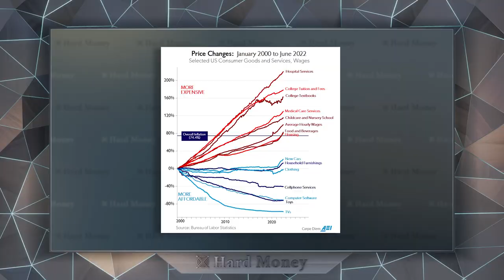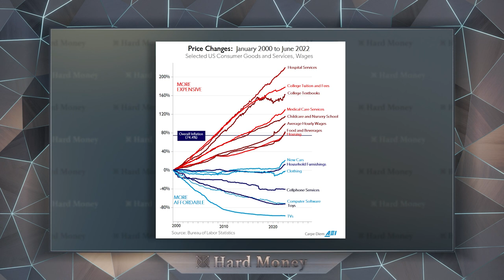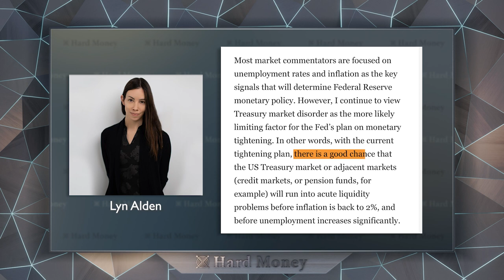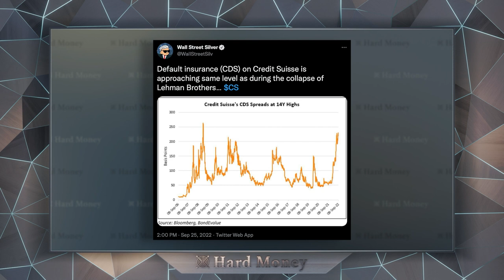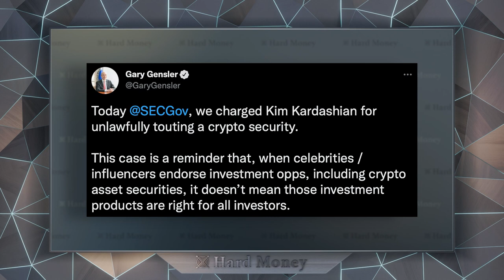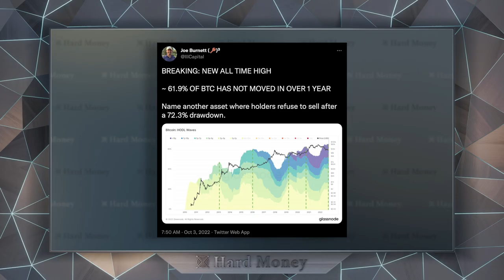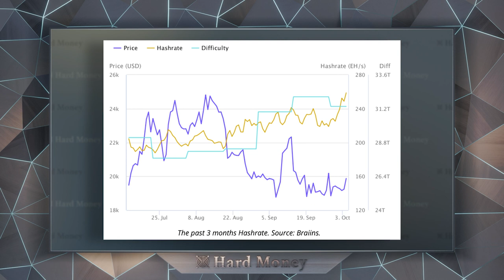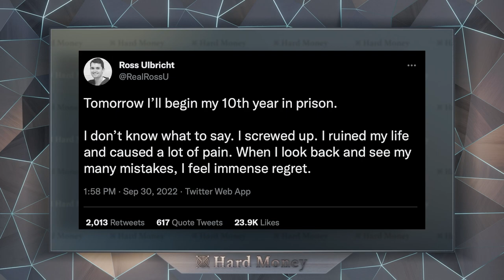Nayib Bukele in Bitcoin Magazine, Central Banks on the Brink and Kim Kardashian vs SEC - Hard Money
Episode 17 of Hard Money with Natalie Brunell -  Headlines this week include aggressive interest rate hikes, commentary from Fed Vice Chairwoman Layl Brainard, a warning from investment strategist Lyn Alden, Ray Dalio stepping down at Bridgewater Associates, ongoing volatility in the credit markets and the recovery of the British pound, concerns over the solvency of Credit Suisse and Deutsche Bank, a warning from the United Nations to the Fed and other central banks, a report from the Financial Stability Oversight Council on the risks of crypto tokens, Kim Kardashian settling with the SEC for her part in promoting EthereumMax, NYDIG raising 720 million dollars for its institutional bitcoin fund, Telefónica in Spain partnering with Bit2Me, Bitcoin hash rate hitting another all time high, an update regarding Celsius founder and former CEO Alex Mashinsky, Ross Ulbricht beginning his 10th year in prison, the new mini-doc "Comeback Country," and a summary of El Salvador President Nayib Bukele's latest op-ed for Bitcoin Magazine.

Unfortunately due to Natalie still recovering from laryngitis, this week's episode does not include an interview or Special Report, but we will be back next week with a full episode, and we will be recording on location in Amsterdam, for the Bitcoin Amsterdam Conference.

Chapters:
00:00:00 “Hard Money” Intro
00:00:35 Macroeconomic and Political Headlines from this Week
00:04:02 Bitcoin Headlines from this Week
00:10:31 “Hard Money” Outro

Hard Money with Natalie Brunell features weekly headlines and hard hitting interviews from the world of Bitcoin and Finance, a macro update with Andy Edstrom, as well as Bitcoin stories from around the world.

Hard Money is a production of Swan Studios.

Save the date for the Pacific Bitcoin Conference, November 10th & 11th in Los Angeles, California. Purchase your tickets now before prices go up

Are you a high net worth individual or do you represent corporation that might be interested in learning more about Bitcoin? Swan Private guides corporations and high net worth individuals toward building generational wealth with Bitcoin. Find out more at